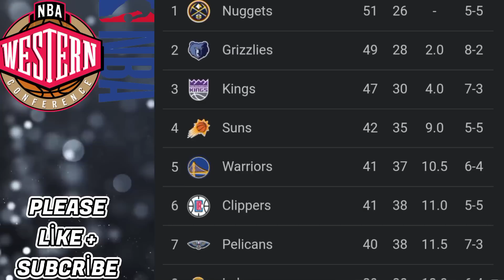NBA Standings 2023 Standings UPDATE 2/04/2023 /NBA Schedule April 3, 2023 NBA 2022-23 Game Results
nba standings
2019 and 2020 nba standings
2020 and 2021 nba standings
2018 and 2019 nba standings